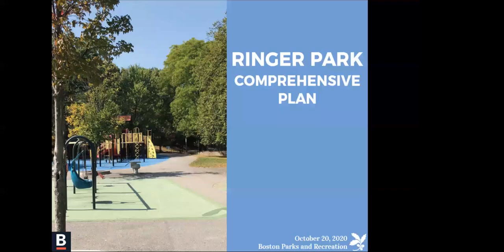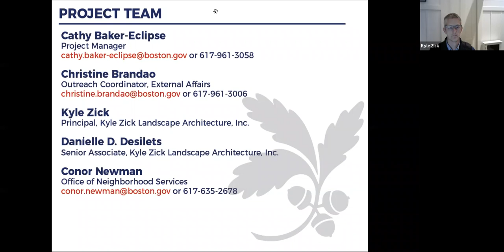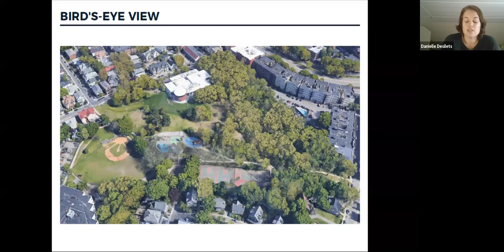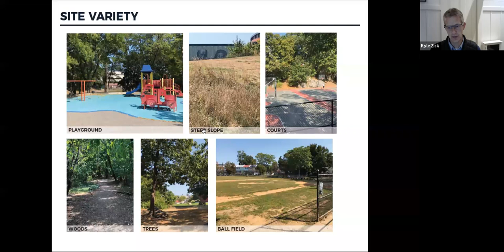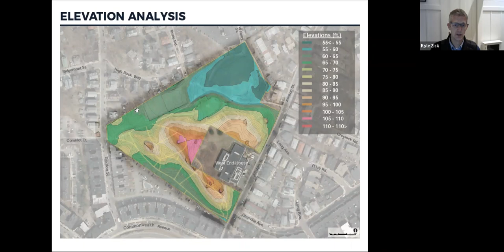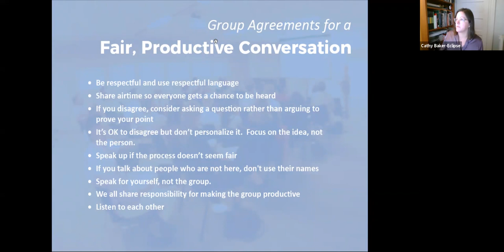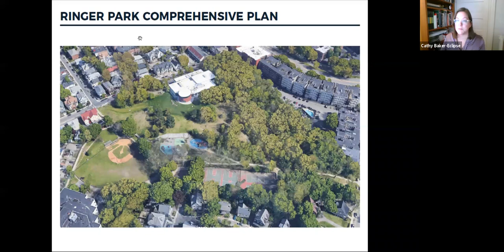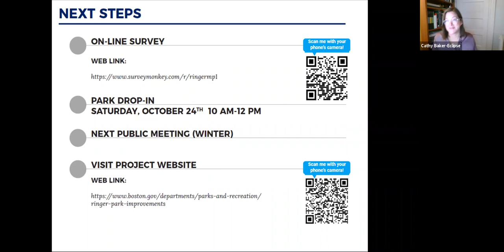Ringer Park Plan Community Meeting, October 20, 2020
A previously recorded community meeting with the Boston Parks Department and park designer, Kyle Zick Landscape Architecture, presenting site analysis for Ringer Park in Allston.

Your feedback is very important to us!  After viewing the presentation, please fill out a survey to let us know what you think of the park.